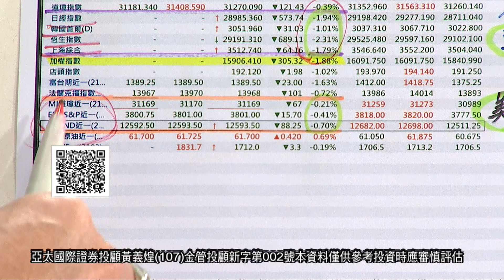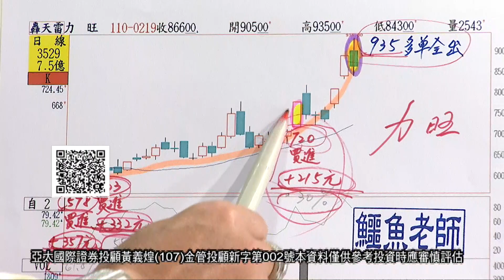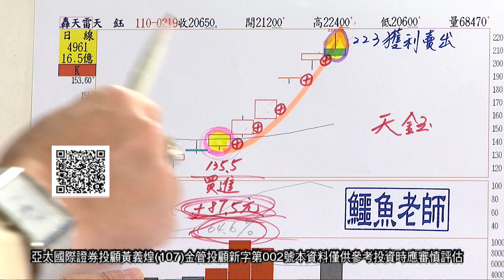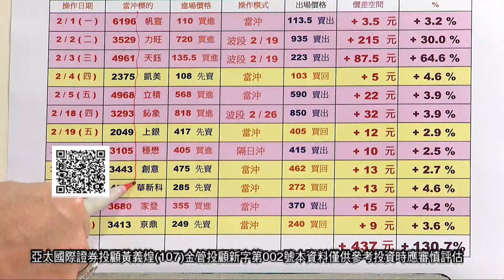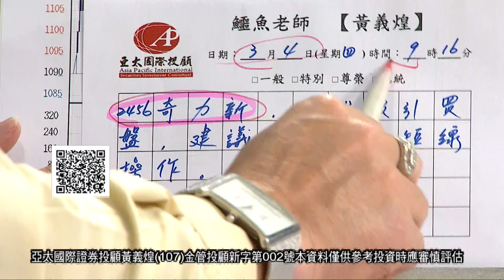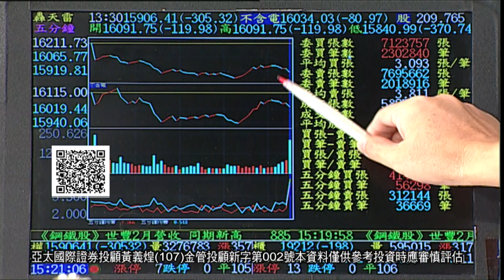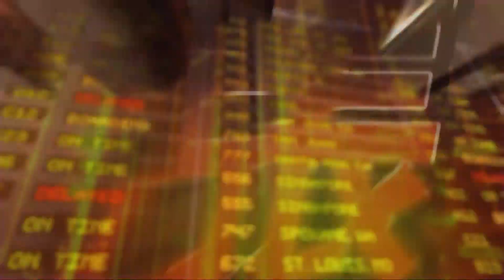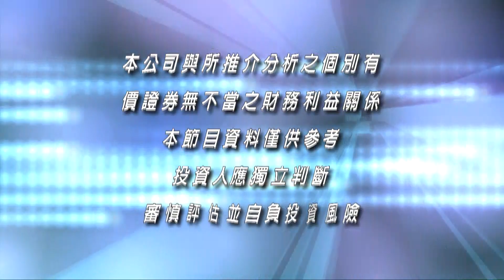20210304當沖狠角色